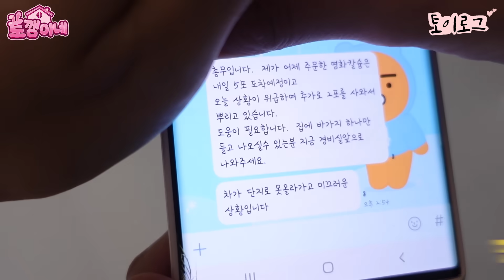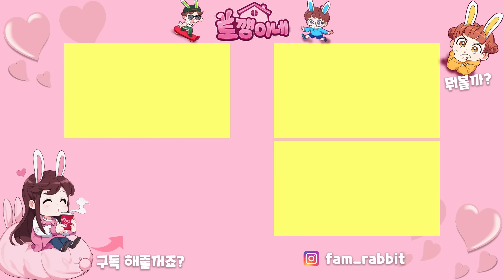차가 올라가지도 내려가지도 못하는 아찔한 실제상황!! 나다린 데리러 가야하는데 미끄러워서 차가 못내려간대요ㅜ 눈 치우기 대작전 가족 일상 브이로그 vlogㅣ토깽이네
차가 올라가지도 내려가지도 못하게 된 아찔한 실제상황
이게 우리한테 닥칠줄은 몰랐네요ㅜ
나린이 다린이 기다리면 추울텐데.
그전에 눈을 다 치울수 있을까요?

4가족의 신나는 일상에 빠져 볼까요?♡